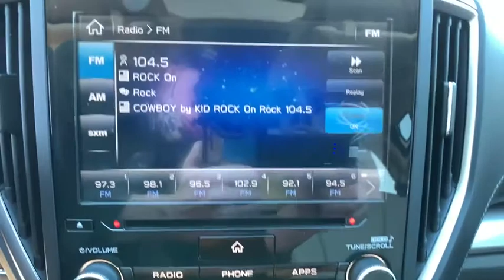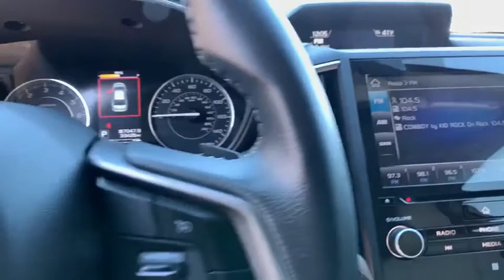2017 Subaru Impreza Northern Nevada, Reno, Lake Tahoe, Carson City, Roseville, NV H3732402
Crystal White Pearl Used 2017 Subaru Impreza available at Lithia Subaru of Reno in Northern Nevada. Servicing the Reno, Lake Tahoe, Carson City, and Roseville, NV area.
2017 Subaru Impreza 2.0i Limited 5-door CVT - Stock#: H3732402 - VIN#: 4S3GTAN63H3732402

CARFAX 1-Owner LOW MILES - 33427! FUEL EFFICIENT 37 MPG Hwy/28 MPG City! $600 below Kelley Blue Book! Heated Leather Seats CD Player iPod/MP3 Input Onboard Communications System Smart Device Integration Keyless Start CLICK ME! KEY FEATURES INCLUDE: Leather Seats All Wheel Drive Heated Driver Seat Back-Up Camera Satellite Radio iPod/MP3 Input CD Player Onboard Communications System Aluminum Wheels Keyless Start Smart Device Integration Apple CarPlay Hands-Free Liftgate Heated Seats Heated Leather Seats Rear Spoiler MP3 Player Keyless Entry Remote Trunk Release Child Safety Locks. OPTION PACKAGES: POPULAR PACKAGE 4A All-Weather Floor Mats Part number J501SFL100 Rear Bumper Applique Part number E771SFL010 Auto-Dimming Mirror w/Compass & HomeLink Part number H505SVA101 bulk bag kit part number H505SFL010 Exterior Auto Dimming Mirror w/Approach Light Part number J201SFL000 Cargo Tray Part number J501SFL300 CROSSBAR SET - AERO Part number E361SFL000. Subaru Limited with Crystal White Pearl exterior and Ivory interior features a 4 Cylinder Engine with 152 HP at 6000 RPM*. EXPERTS RAVE: Great Gas Mileage: 37 MPG Hwy. A GREAT VALUE: This Impreza is priced $600 below Kelley Blue Book. SHOP WITH CONFIDENCE: CARFAX 1-Owner VISIT US TODAY: At Lithia Reno Subaru youll get a great vehicle at a great price with the experience and dedication of our team behind you throughout the purchasing process and the duration of your ownership of your Subaru automobile. Our service to you does not end at the sale. Call us anytime with questions. Our entire team at Lithia Reno Subaru is here to help. If youre looking to purchase from a dealership dedicated to its customers come by Lithia Reno Subaru and experience our service for yourself! Price does not include $449 Dealer doc fee taxes and license fees. Price contains all applicable dealer incentives and non-limited factory rebates. You may qualify for additional rebates; see dealer for details.